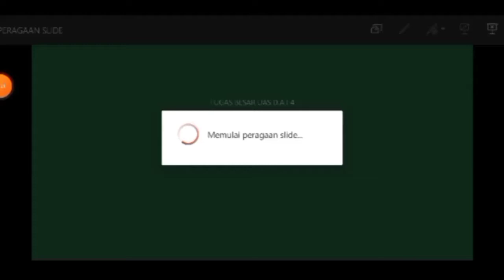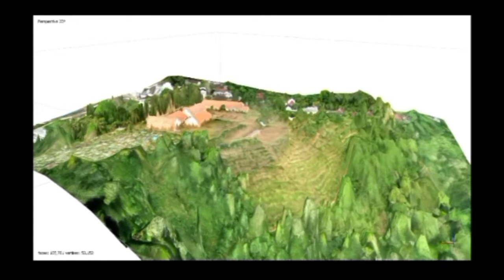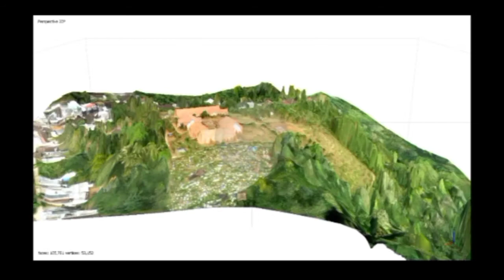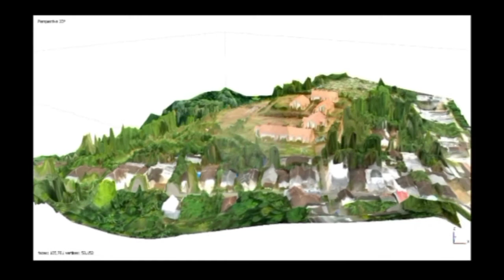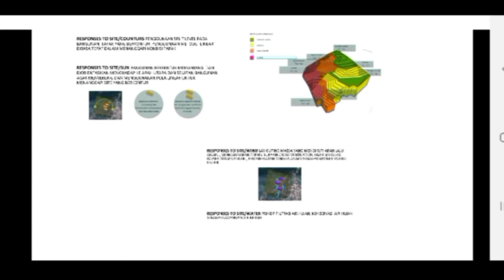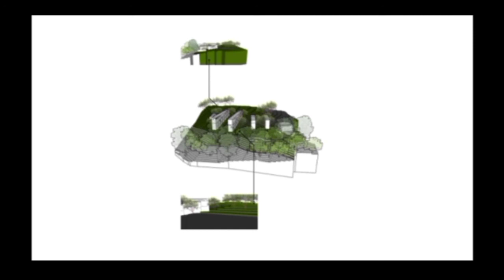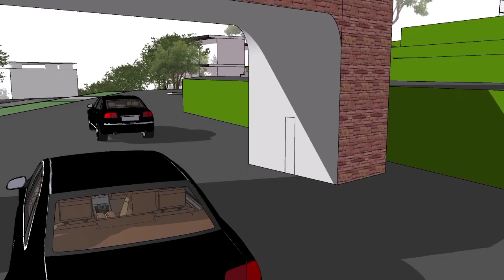13 Desember 2020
DAI 4